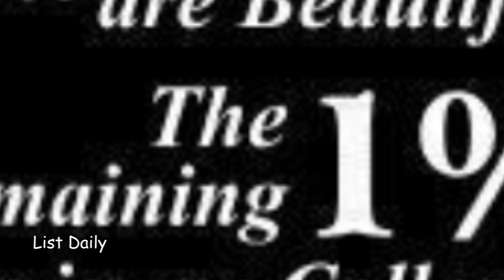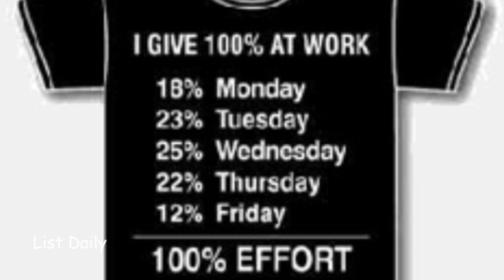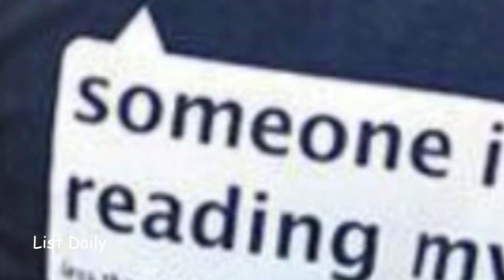Most Creative & Funniest T Shirt Messages Ever